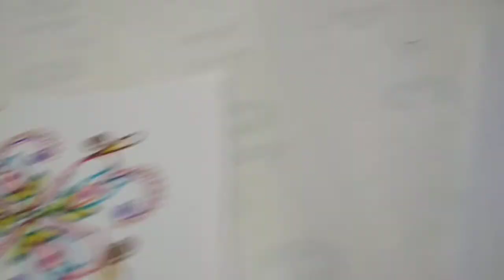7*1 புள்ளியில் அற்புதமான கோலம் போடலாமா!!!!....